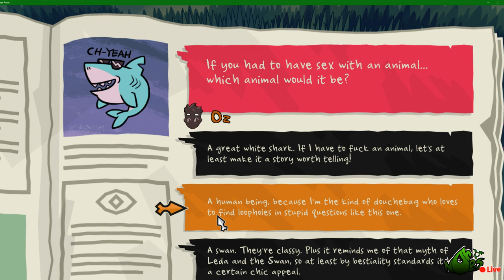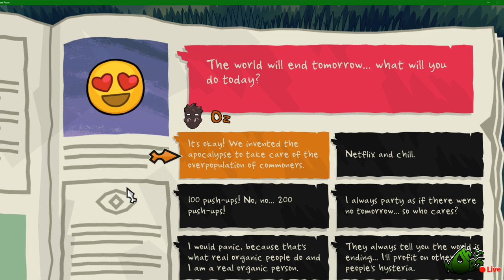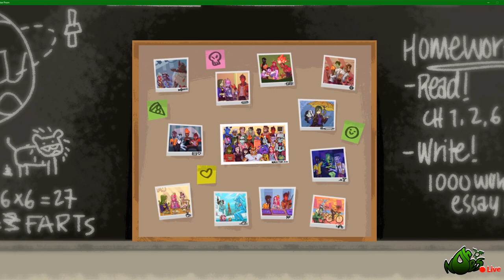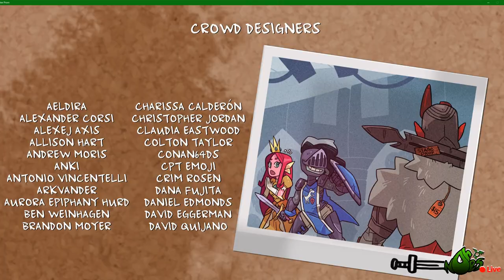A Twisted Second Term With Miranda- Monster Prom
Buy the games at Humble Bundle using my links
A portion of the sales goes to American Red Cross,
as well as help me in the process.

Welcome back to another episode of Monster Prom.
We've arrived at Monster Proms Second Term
with new updates and characters.
New endings and as i continued playing i found Myself
being used as an accomplice in a twisted ending that wasn't
so bad...

Wanna ask me a question?

Wanna help me by tipping me?
Then click below and thanks for doing so!